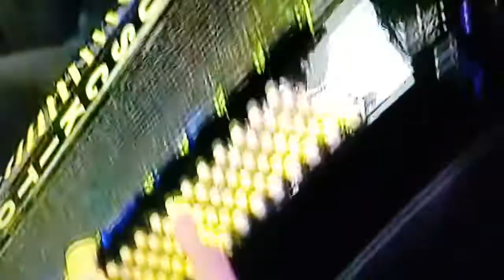Padre Alessandro Campos, Alvarenga e Sahmaria